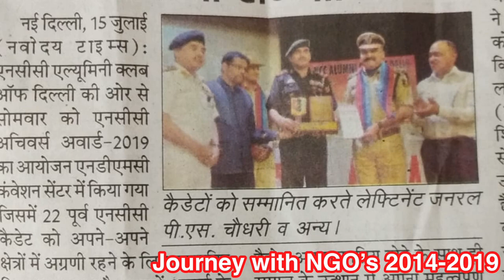8595875043 | Free Business Training in Print Industry | Earn 2-5 Lacs PM | मुद्रण व्यवसाय | व्यापार